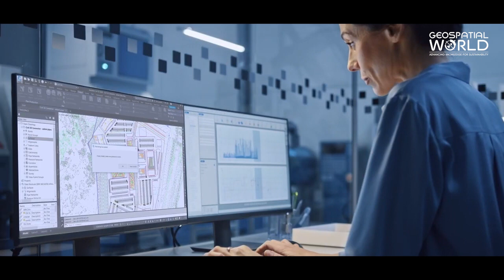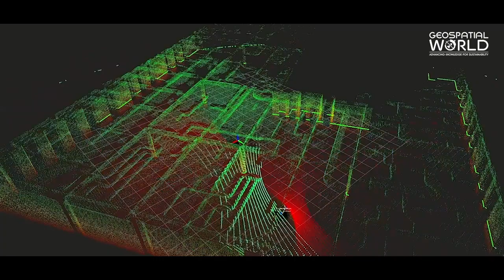Five AEC Industry Trends to Watch Out For in 2022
2022 will be a year of transformation for the AEC industry. The whole AEC industry is adapting to rapid technological innovations, allowing businesses to stay future-ready. The rise of digital solutions and climate change is reshaping how we design, build and operate our buildings and infrastructure.
Watch this video to know five trends in the AEC industry to look for in 2022.